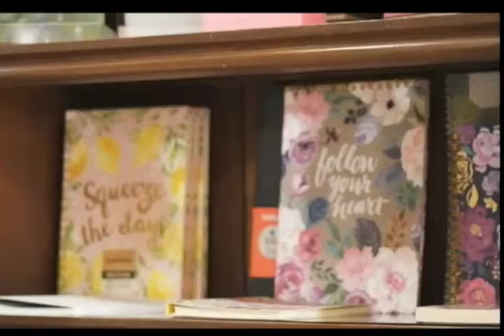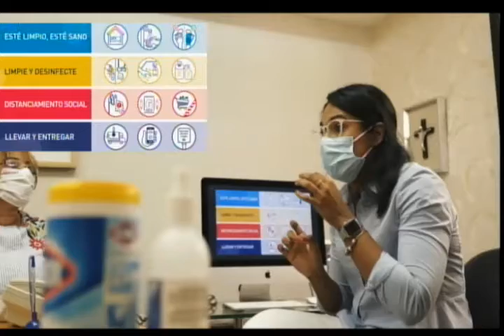LAS NOTICIAS DEL DIA 27 DICIEMBRE